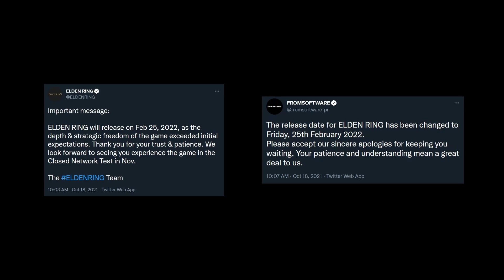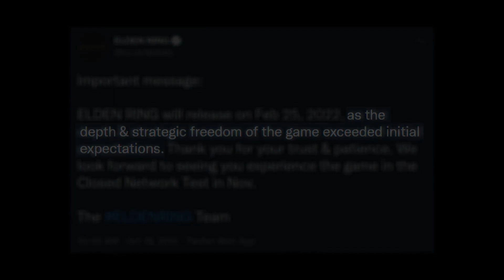An Unfortunate Delay And An Exciting Network Test | Elden Ring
News are not always good, and today sure were not pretty. Official confirmation has been given and Elden Ring is delayed. The new release date is February 25, 2022. Nevertheless, this could be good for the game and I see no cause for worry. Furthermore, we will soon get a Closed Network Test to try out the game. Well... If you manage to get in, that is.

If you did not enjoy the video, leave a “Dislike” and, maybe, a comment explaining why you did not like it. All criticism is welcome.

Your company is welcome and your support extremely helpful.